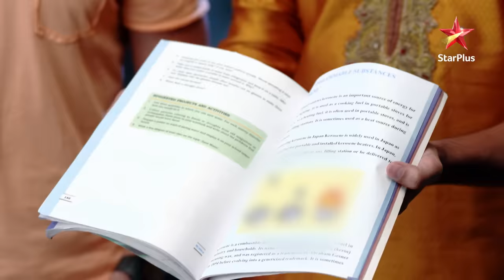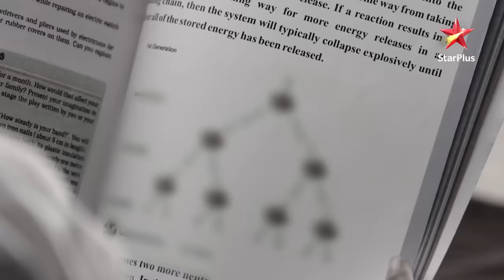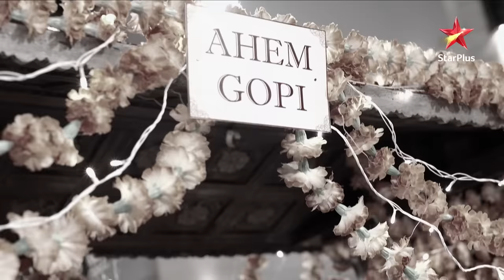Rashi is the culprit! | Part 2 | Saath Nibhana Saathiya